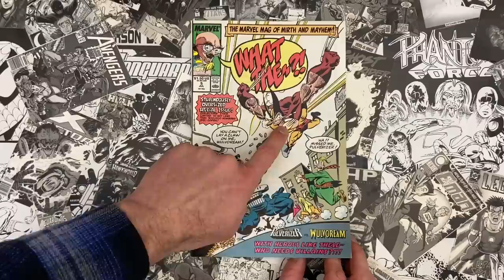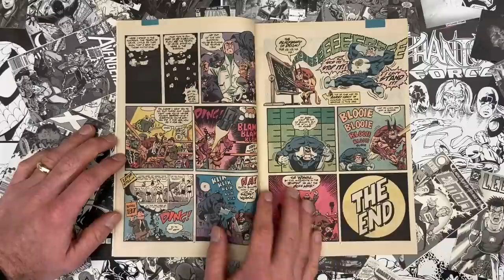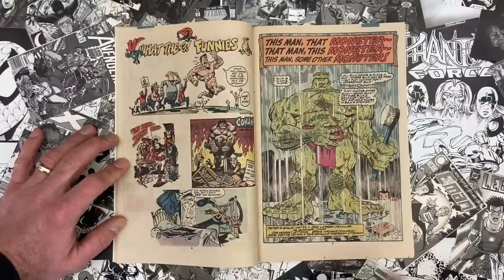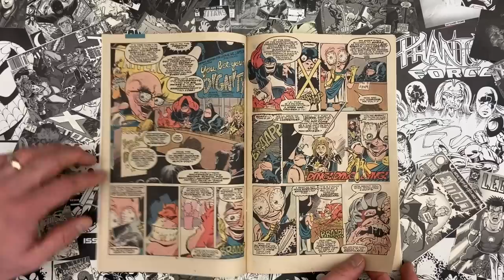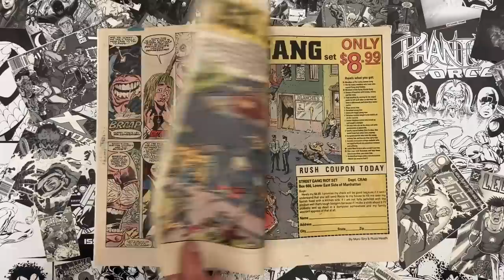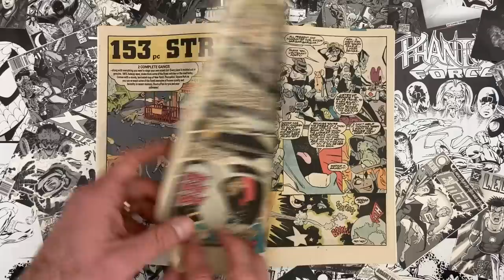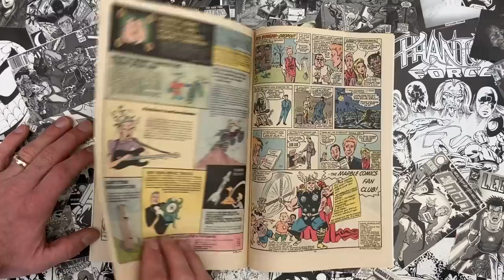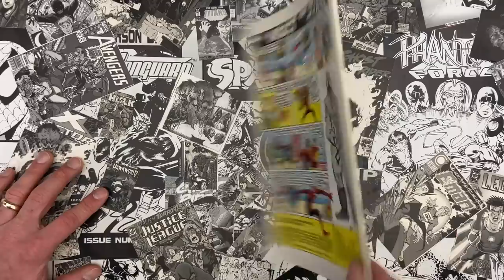What The -- no. 5: Image Comics Year Zero?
What the--?! no. 5, 1989
This random issue of Marvel's in-house parody comic, What the--?!, features some of the biggest cartoonists of the 90s and several of the Image Comics founders including Jim Lee, Erik Larsen, and Whilce Portacio.